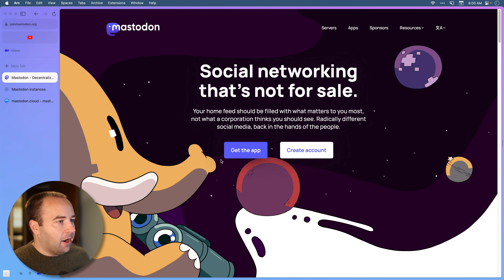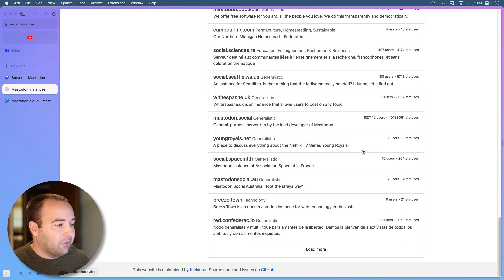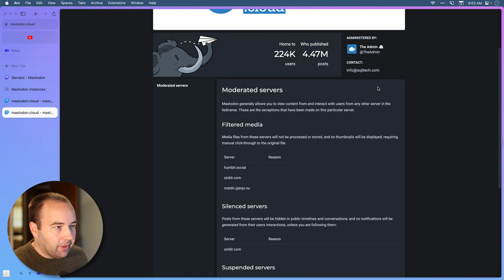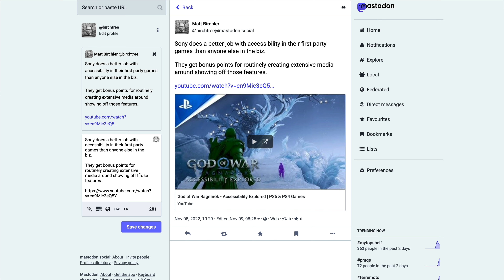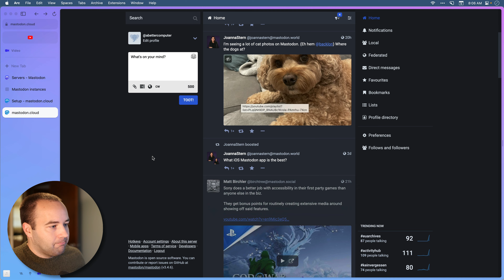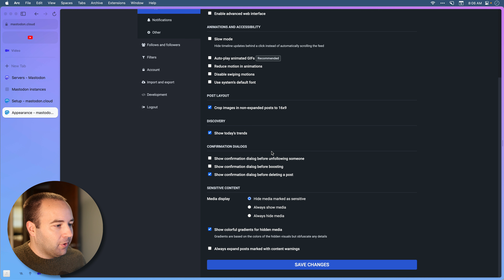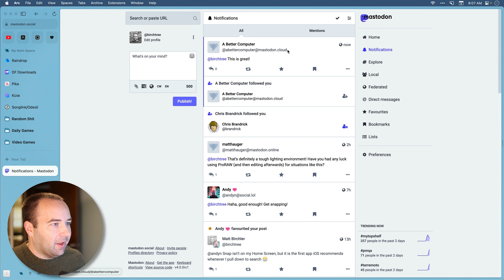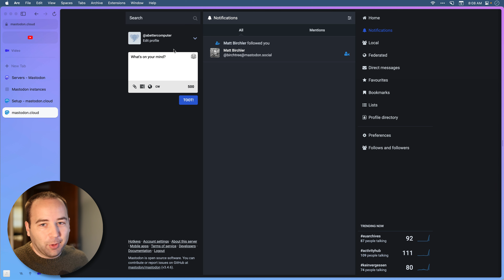Signing up for Mastodon is confusing, but you can do it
There are a ton of Mastodon servers out there, but here are a few that seem to be popular and reliable: